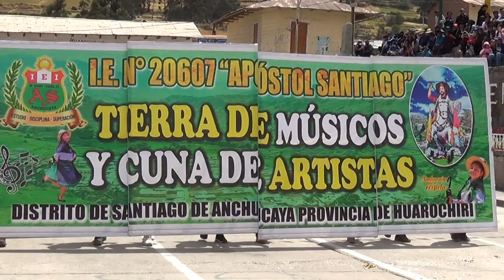I. E. APOSTOL SANTIAGO 14/09/2022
DESFILE REALIZADO EN HOMENAJE
A LA VIRGEN ASUNCIÓN HUAROCHIRI